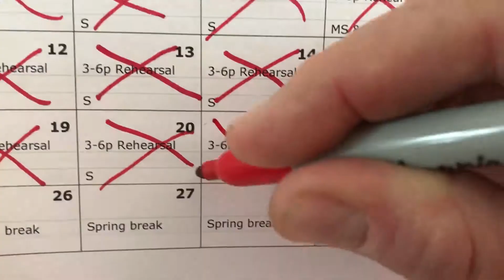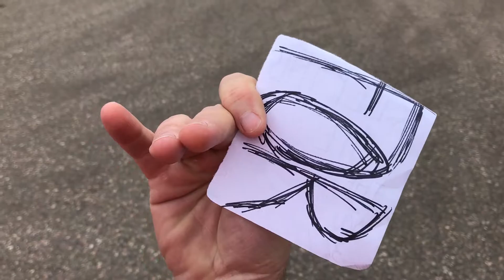For The Future: Short Film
I made this video for my video production class. Hope you enjoy.